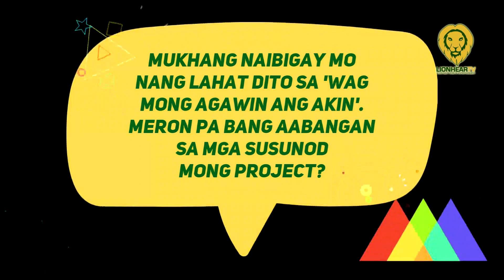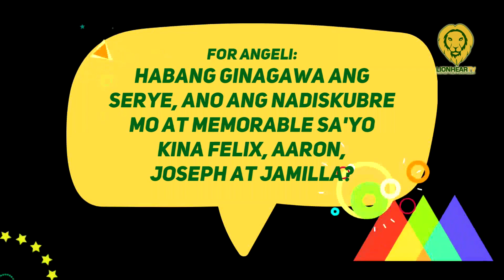Jamilla Obispo calls her 'Wag Mong Agawin ang Akin' co-star Arron Villaflor hot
At the media conference for the last three weeks of 'Wag Mong Agawin Ang Akin with the press, including LionhearTV, Jamilla Obispo highlighted how much she enjoyed working with Arron Villaflor.